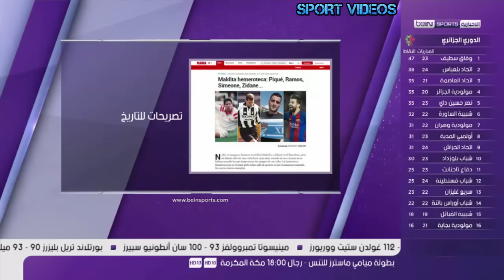ماركا تكشف بالأدلة : زيدان كان يريد اللعب لـ برشلونة و إنييستا كان يشجع ريال مدريد !!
ماركا تكشف بالأدلة : زيدان كان يريد اللعب لبرشلونة و إنييستا كان يشجع ريال مدريد !!